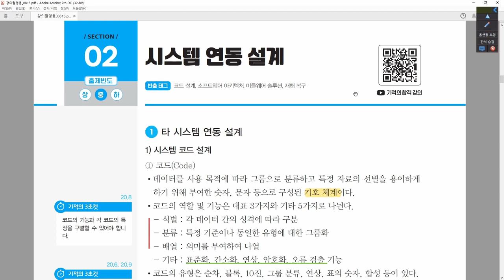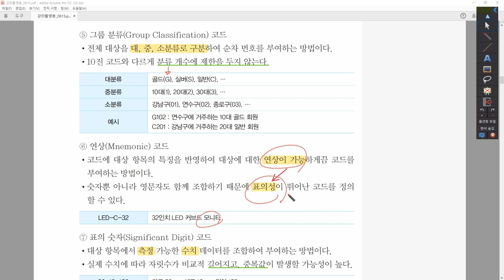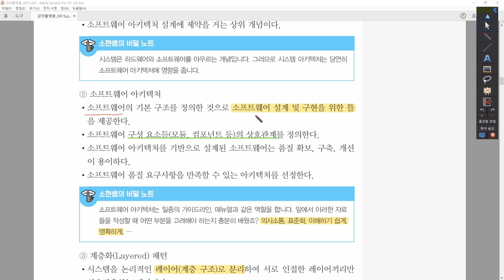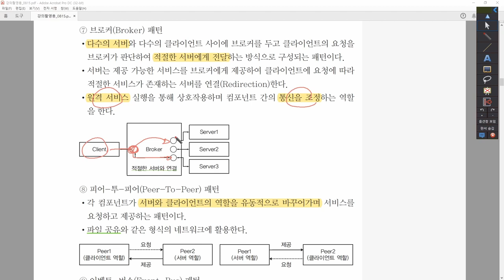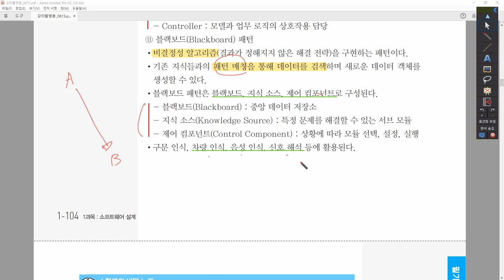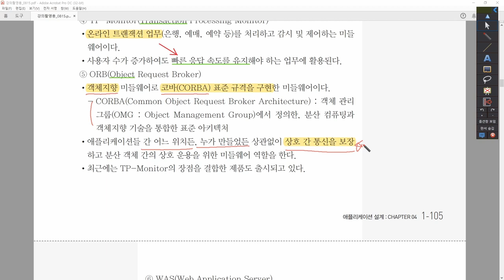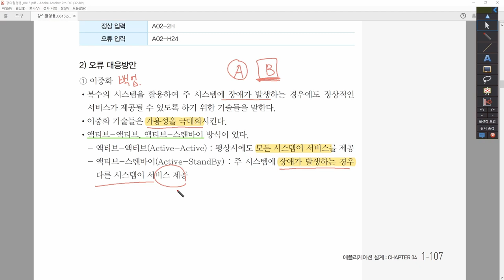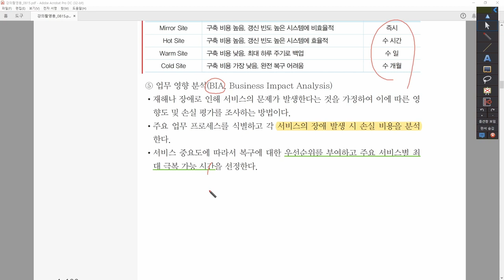[정보처리기사_환콤] 1-4-2.시스템 연동 설계